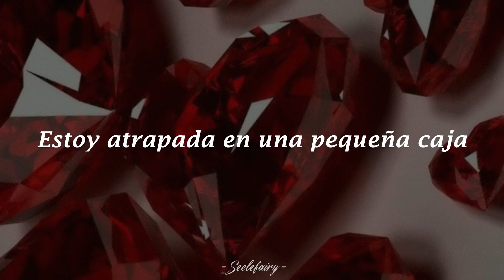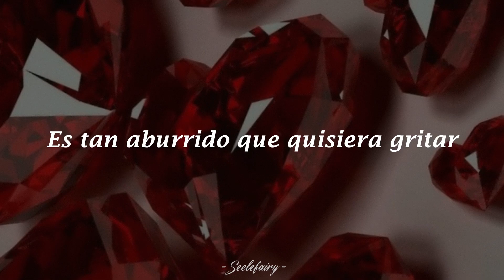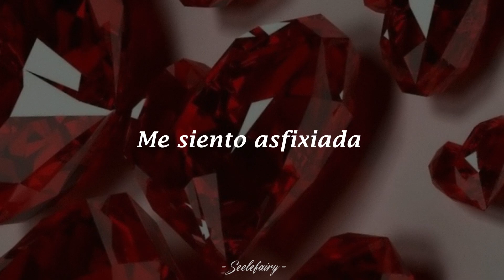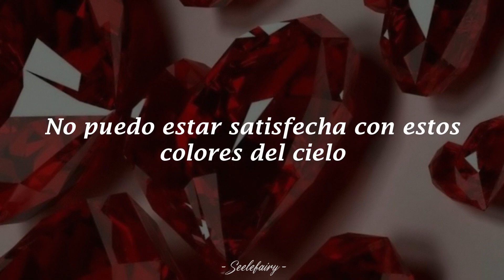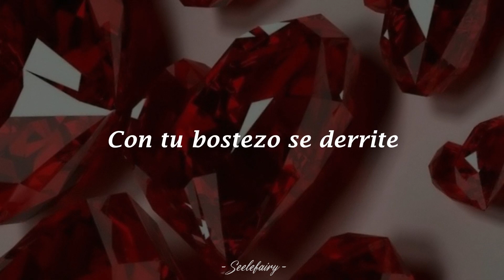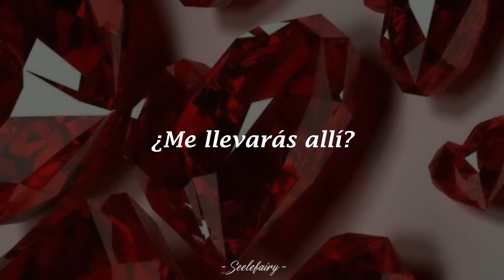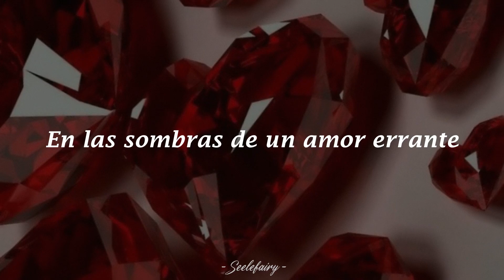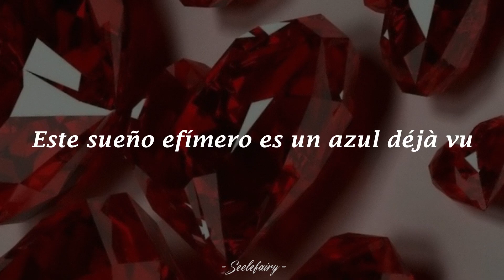Ruby eyes - Tommy Heavenly6 [Sub. Español]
Ruby eyes - Tommy Heavenly6
[Sub. Español]
La traducción de este video no es exacta, muchas partes fueron adaptadas para que quedase mejor
⚠️The music doesn't belong to me, credit to their respective authors. I don't, nor will ever, claim to own the rights to any songs used in my videos. ⚠️